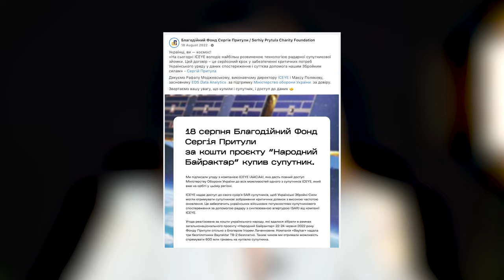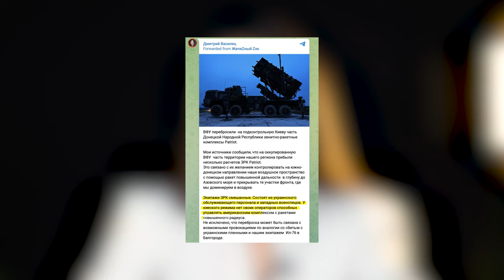Західна далекобійна зброя та удари по росії. ТОП фейків за тиждень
Офіційно на момент запису цього відео Україні не надали дозволу бити далекобійною західною зброєю по території росії. Однак таке рішення дозволить Україні вражати аеродроми, військові бази, командні центри, склади палива і зброї. І поки Україна чекає на дозвіл Заходу, кремлівські пропагандисти вже поширюють фейки. У відео пояснюємо, чи може Україна сама завдавати ударів далекобійною зброєю вглиб рф, і чи перетворює дозвіл Заходу на такі атаки його на безпосереднього учасника війни.

У цьому випуску:
00:00 - вступ
00:34 - українці не здатні керувати далекобійною зброєю
03:52 - НАТО думає про те, щоб ухвалити рішення напряму брати участь у війні
05:32 - ще не наданий дозвіл Україні бити далекобійною зброєю зробить НАТО учасником війни
06:51 - дозвіл бити далекобійною зброєю по росії означатиме удари по соціальній інфраструктурі
08:25 - зміна риторики кремля щодо зброї